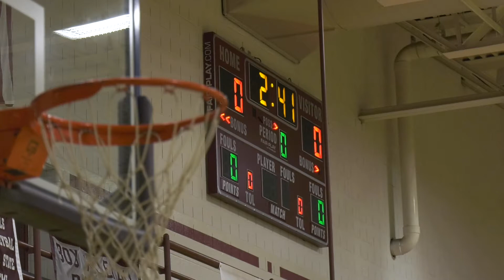Centre County Reacts to Kobe Bryant Death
Kobe Bryant's death had an immense impact on people across the country, including here in Centre County. Charles Hart takes a look at Bryant's legacy across the State College basketball scene.